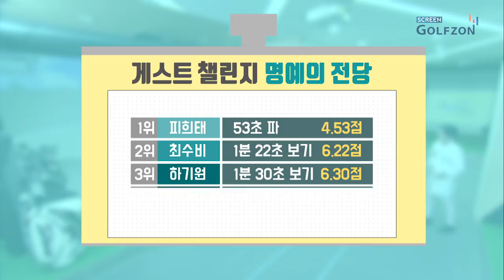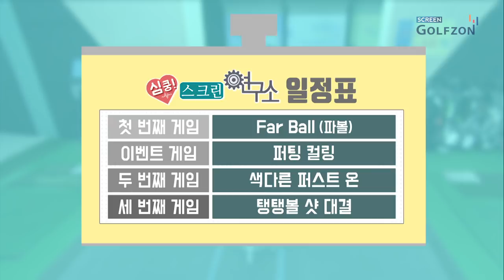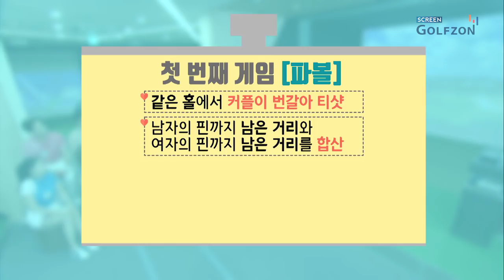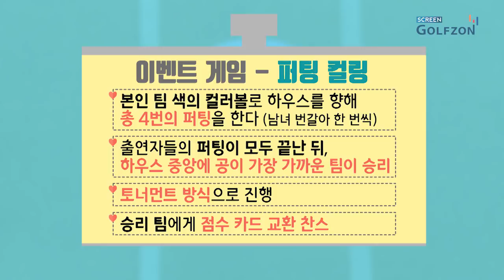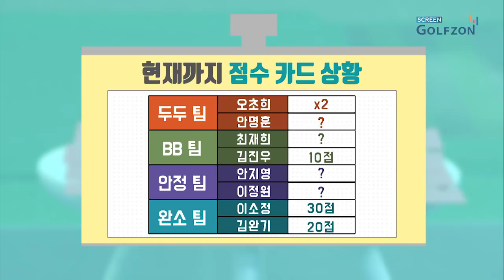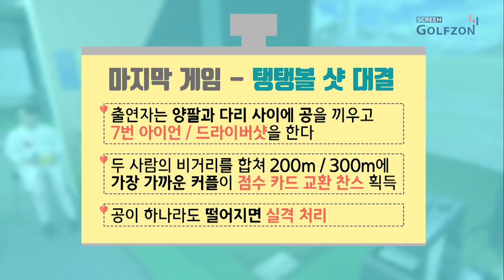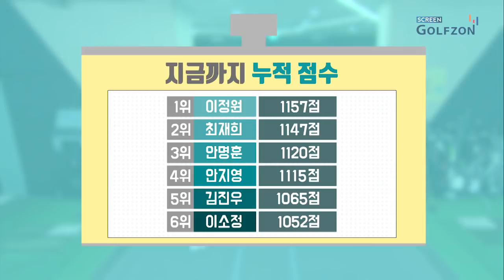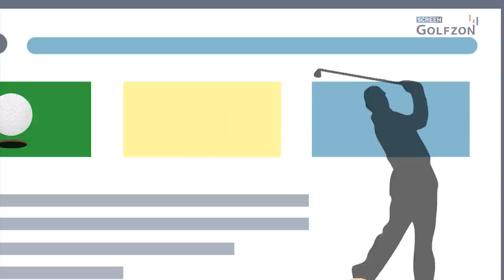[심쿵! 스크린 연구소 9회] 골프선수가 아닌 오늘의 특별 손님 정체는?!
[심쿵! 스크린 연구소] 9회_Full ver.

기상천외한 룰로 스크린골프 대결을 펼치는 6명의 청춘남녀!
팀으로, 또 개인으로 제작진이 준비한 미션을 수행하며 골프 대결을 펼친다.